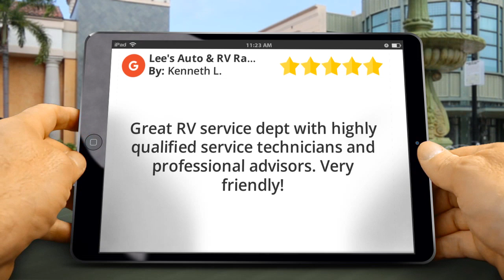Lee's Auto & RV Ranch Ellington Outstanding Five Star Review by Kenneth L.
New Rating

         Great RV service dept with highly qualified service technicians and professional advisors.  Very friendly!

         Lee's Auto & RV Ranch
         171 West Rd
         Ellington CT
         06029